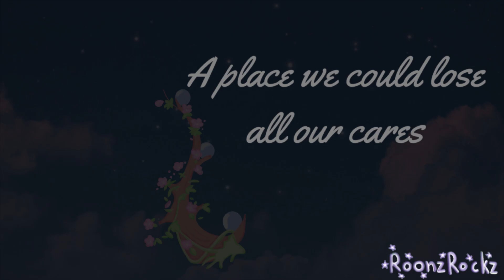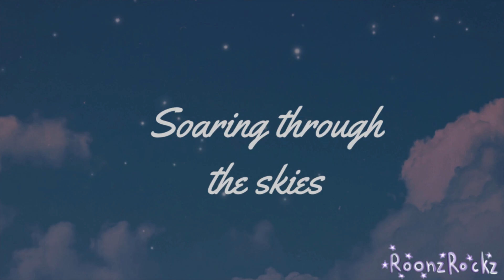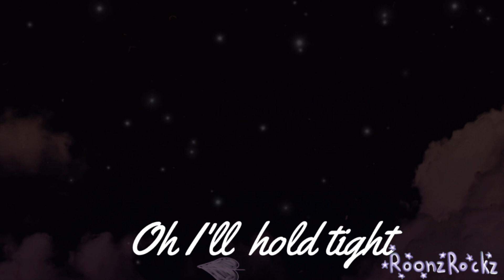All Night by fcj //Animatic//I want to eat your pancreas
~All Night by fcj~

Anime characters from:
I want to eat your pancreas {Haruki and Sakura}
Itz a movie, and if u haven't watched it, go watch it!

Really sorry for not posting in a while, been quite busy and this vid took longer than expected :\ , I rly like how it turned out tho!
I'll be posting more vids pretty soon ;)

♥Don't like, sub or click da bell, I mean the OPPOSITE! Plz do!♥

♥ TYSM once again!!!♥